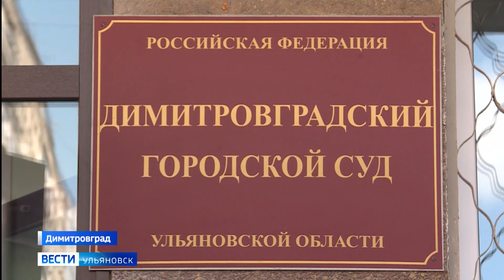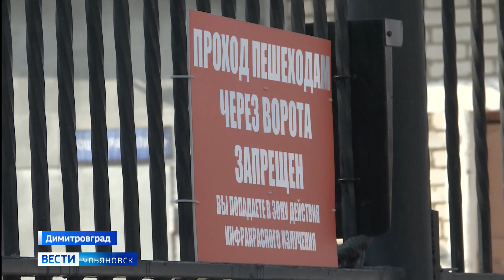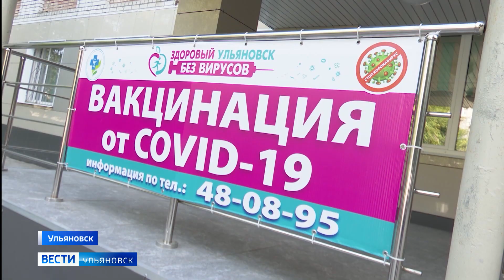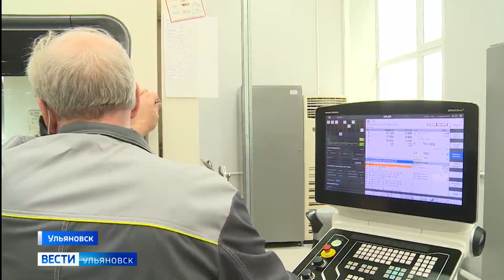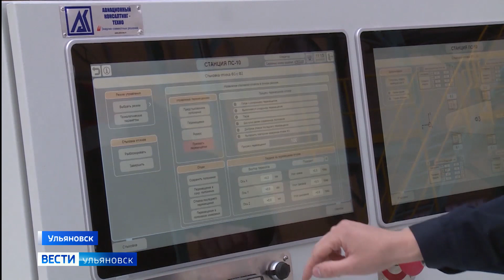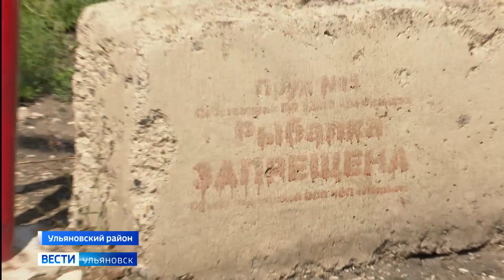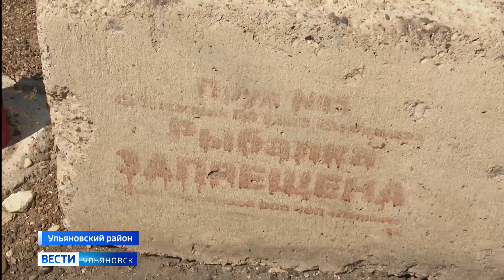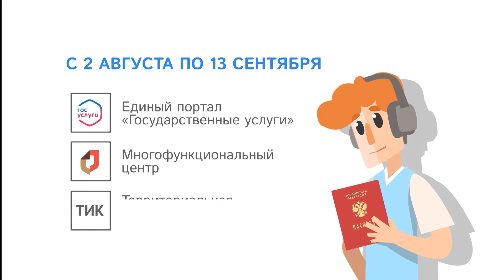Выпуск программы "Вести-Ульяновск" - 28.07.21 - 14.30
Скрыл факт дезорганизации, брал взятки за помощь с условно-досрочным освобождением. Суд вынес приговор экс-начальнику ульяновской колонии.

Три километра нового дорожного полотна. На участке трассы Ульяновск-Димитровград-Самара завершили укладку асфальта. Начались благоустроительные работы. Когда объект полностью будет готов к сдаче?

Очередная стратегическая сессия прошла в Вешкаймском районе. О каком будущем мечтают в муниципалитете? Расскажем.